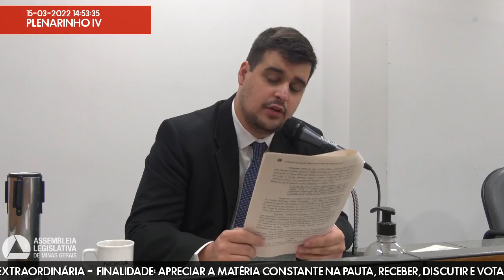15/03/2022 14:30 - Comissão de Constituição e Justiça